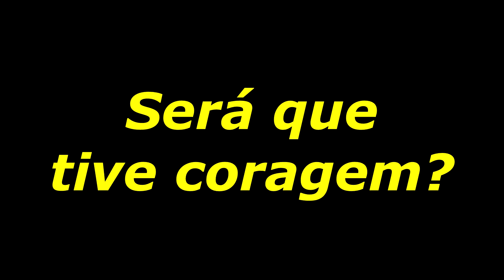DE CARONA NO DRIFT!!